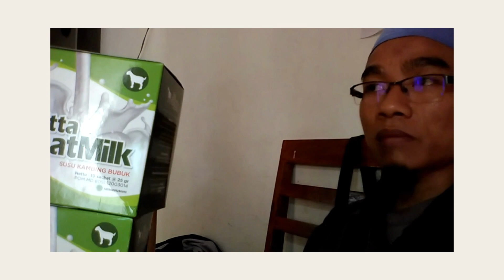Jual Susu Kambing Asam Lambung Taliwang Order 081282707458